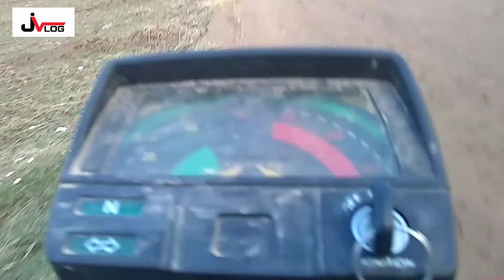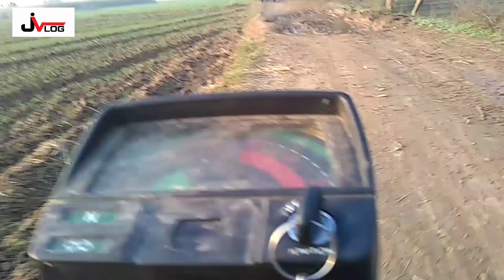1ST WINTER VLOG || Desi Vlog || JD VOLG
Hi friends this is my fourth vlog in my wheat fields.My channel name is Jd vlogs.This is Pakistan village vlog.You can see what condition of wheat now.In this vlog you can see condition of our fields.I live in a Village of Gujrat.Our village and our fields are very peacefull.There are many wheat farms in Punjab.
For more vlogs click any FOLLOWING URL